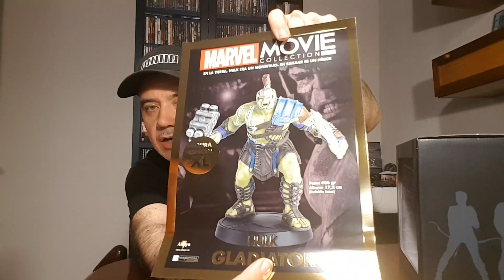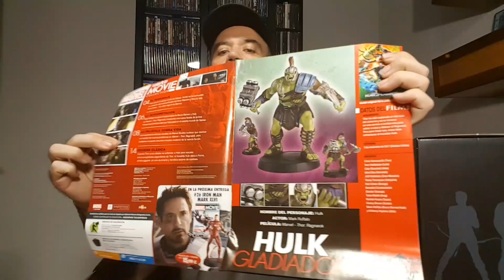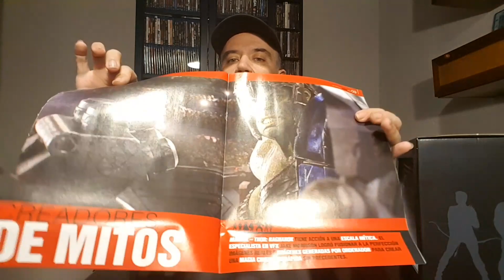MARVEL MOVIE COLLECTION Nº25 HULK GLADIADOR